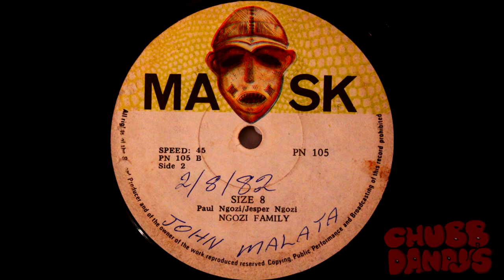Ngozi Family - Kid Electrical/Size 8 (Full Single | Zambian Electro-Funk/Disco)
MASK - PN 105
Released In Zambia, 19**.

I've Got To Say, When I Put This Record On I Did Not Expect It To Sound As It Does Given Its "Psychedelic Rock" Tag Over On Discogs, But It's A Cool, Upbeat Single And A Little Window In To The Later Stages Of Paul Ngozi's Musical Career.

01 - Kid Electrical 0:00
02 - Size 8 3:17